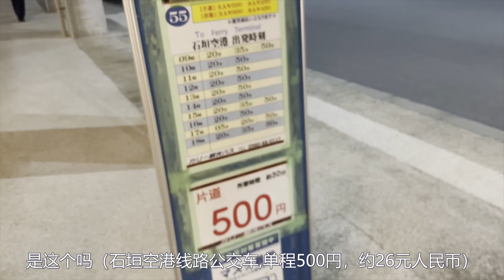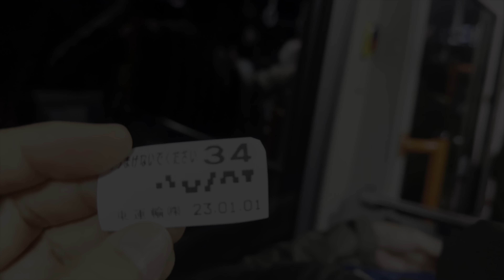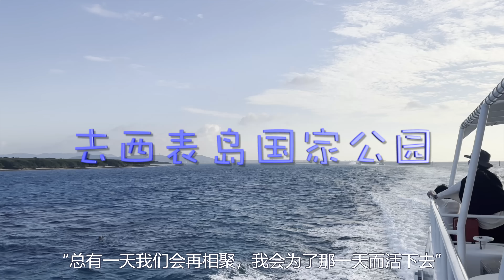王局石垣岛旅拍记（上）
2023年1月1日，王局去石垣岛休假。休假期间，王局随手用手机拍摄了一些旅行中的所见所闻，回东京后，王局将这些素材剪辑成了两集石垣岛旅拍集，正值春节期间，各位可以和王局一起看看石垣岛的美丽风光。

王局准备发展一下旅拍技能，也许今后能开一个旅拍频道。